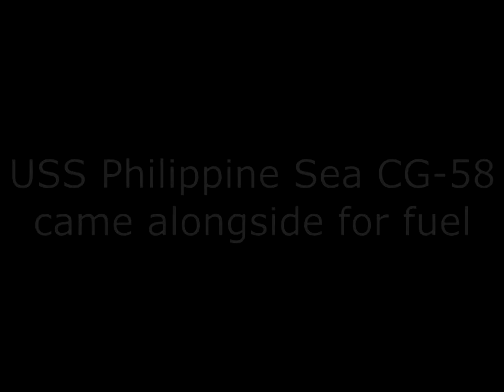Refueling Philippine Sea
The USS Philippine Sea CG-58 came alongside for refueling.